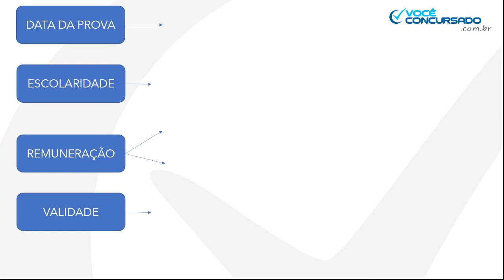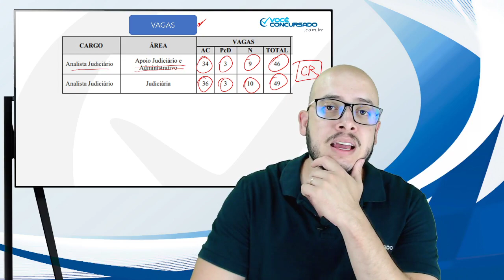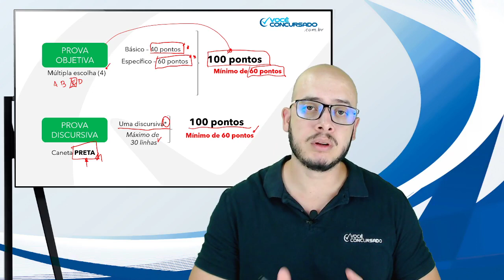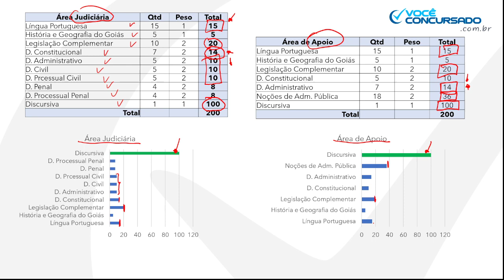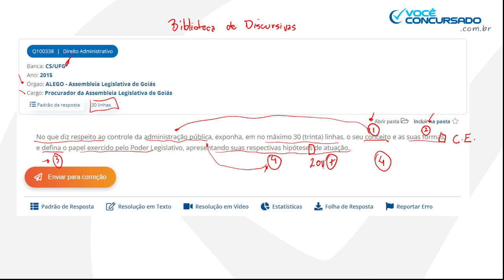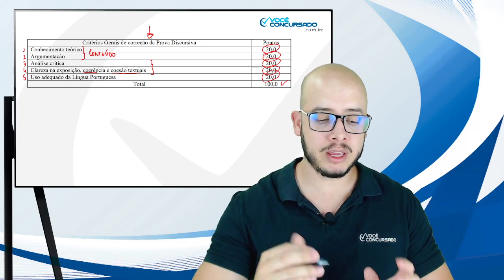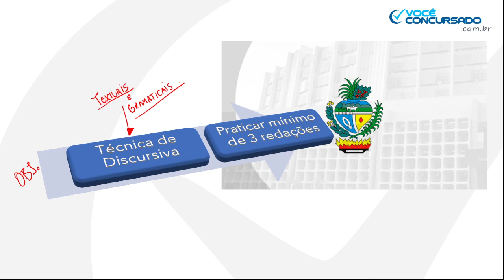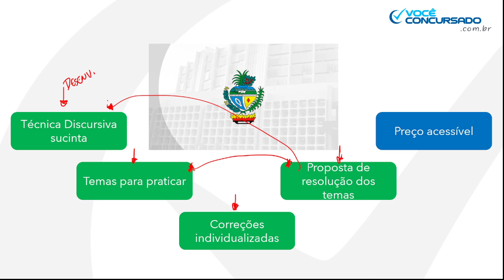Foco na Redação (Discursiva) - TJ-GO - Analista Judiciário - Análise do Edital 2021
Análise como foco no edital de Técnico Judiciário do Tribunal de Justiça do Estado de Rondônia.